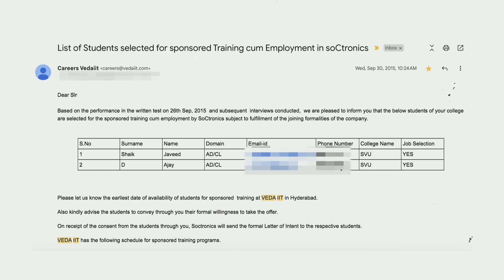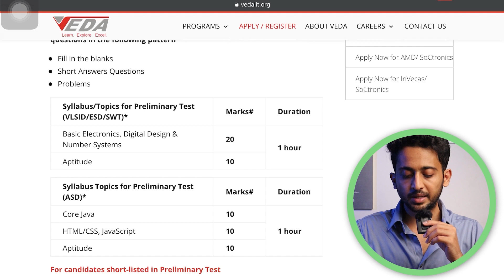VLSI Job Recruitment Notification || VLSI Jobs India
VLSI Job Recruitment Notification || VLSI Jobs

Chapters:
Intro 0:00
Who should write 0:57
Exam pattern 1:37
How to prepare 2:30
Salary 4:27
Ace Academy 5:25
Outro 5:50